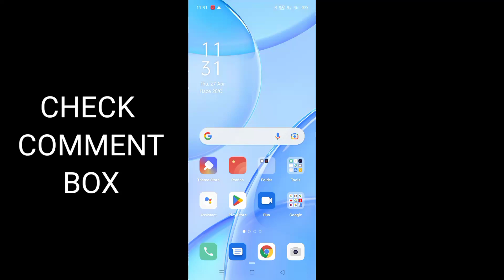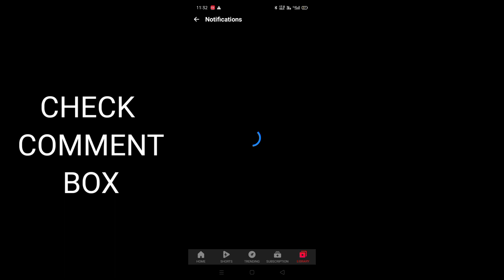how to block ads in YouTube | 2023 YouTube premium apk | YouTube ads problem solve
Video achha lage ho to channel ko subscribe like and share jarur kar dena bhai ❤️ please me thoda problem me chal raha hoo aap sab bahut sare payr de thanks for watching my lovely YouTube family

youtube vanced error 400

youtube vanced not working

youtube vanced download apk new version

youtube vanced alternative

youtube vanced following content not available youtube vanced download

youtube vanced problem youtube vanced kaise download karen

youtube vanced showing no

internet connection

youtube vanced stopped workingyoutube vanced not

working

youtube vanced not working 2023 youtube vanced not working the

following content is not available youtube vanced not working

watch on latest version youtube vanced not working tamil

youtube vanced not opening youtube vanced not working today

youtube vanced not working problem

youtube vanced not working no internet connection

youtube vanced not installinghow to fix youtube vanced not working
how to fix youtube vanced

how to fix youtube vanced update problem

how to fix youtube vanced no internet connection

how to fix youtube vanced error 400

how to fix youtube vanced crash

how to fix youtube vanced login error

how to fix youtube vanced not installing

how to fix youtube vanced sign in how to fix youtube vanced

problem server 400youtube vanced problem solve

youtube vanced sound problem

youtube vanced not working solution youtube vanced server 400 problem solution

youtube vanced server 400 problem solution tamil

youtube vanced server 400 problem solution hindi

youtube vanced error 400 solution
YouTube par ads kese band kare tamil
YouTube band ads  kese kare Bhojpuri
YouTube ads q aata hai
YouTube par ads se kya hota hai
YouTube ads q kar rakha hai